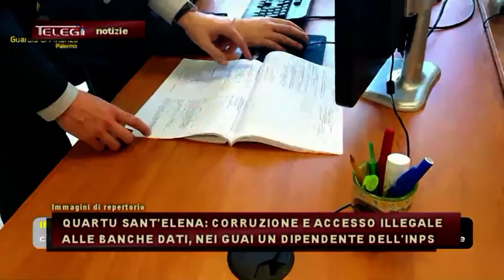QUARTU SANT'ELENA: CORRUZIONE E ACCESSO ILLEGALE ALLE BANCHE DATI, NEI GUAI UN DIPENDENTE DELL'INPS